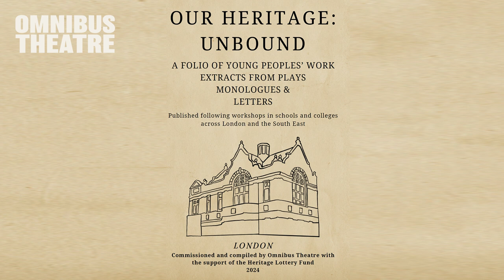Track 01: A lesson at St Leonard's